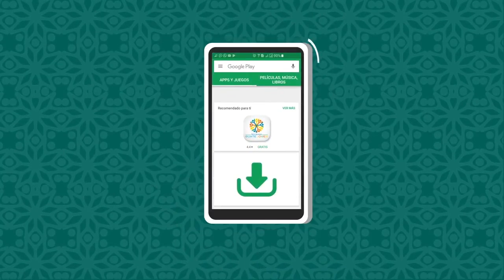REEL MOTION GRAPHICS 2019